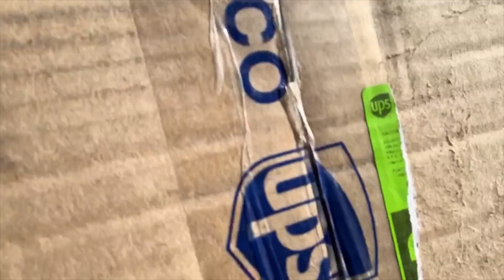¡LOS TENIS DE MILES MORALES EN EL SPIDERVERSE! / NAVY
¡Hola a todos yo soy NAVY y en este video les traigo un UNBOXING muy especial pues mis amigos de NIKE me mandaron este regalo SÚPER ESPECIAL!

¡LOS TENIS AIR JORDAN 1 ORIGIN STORY EDICIÓN ESPECIAL DE SPIDERMAN INTO THE SPIDERVERSE!

SON LOS TENIS QUE MILES MORALES USA EN LA PELÍCULA